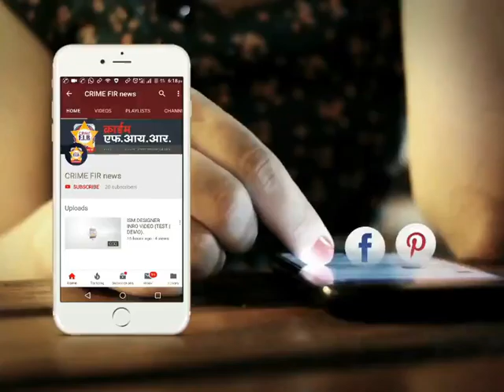मतीमंद मुलीवर बलात्काराच्या निषेधार्थ जळगाव जामोद येथे मोर्चा | JAMOD JALGAON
निषेध वानखेडे येथे गतीमंद मुलीवर बलात्कार करणार्‍या नराधमाला फाशीची शिक्षा झालीच पाहिजे आज शांत बसला तर पुढची घटना आपल्या घरातील असू शकते आपली आजची शांतता हीच आपल्या नाकर्तेपणाची सात बनायला नको म्हणून अन्यायाविरुद्ध आवाज उठवा चला जळगाव जामोद चला जळगाव जामोद शिरसोली येथील येथील  बारी समाज बांधव जळगाव जामोद जाण्यासाठी रवाना झाले सर्व  वालसंगी कुऱ्हे पानाचे यावल हरी विठ्ठल सोयगाव मोटर सर्व ठिकाणी बारी समाज बांधवांनी .  निषेध व्यक्त केला

marathi news
24 taas live, zatpat evening, superfast news, nandurbar news live
maharashtra news live, breaking news headlines